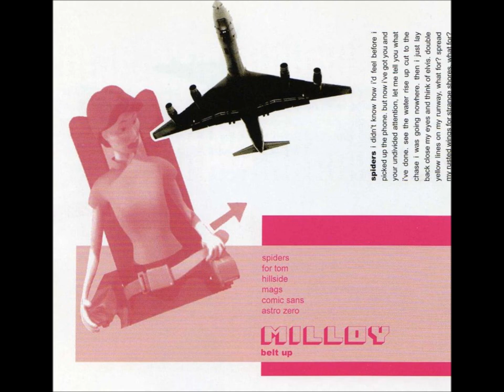MILLOY - For Tom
Fantastic melodic punk rock from Wakefield, West Yorkshire. Track taken from the 'Belt Up' EP released on Crackle Records in 2002. Milloy was then Jim - Vocals, Beefy - Guitar, Beddi - Guitar, Ian - Bass and Brigga - Drums. Milloy was then Jim, Beefy, Beddi, Ian and Brigga.